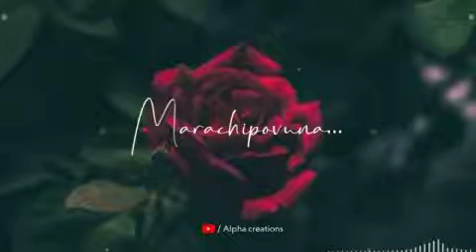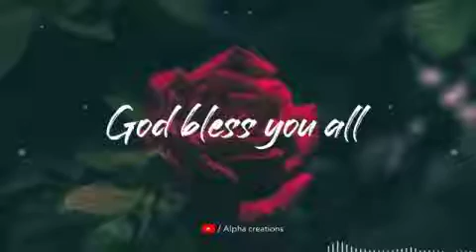Ralipovu adavi pullanu rangulesi new song